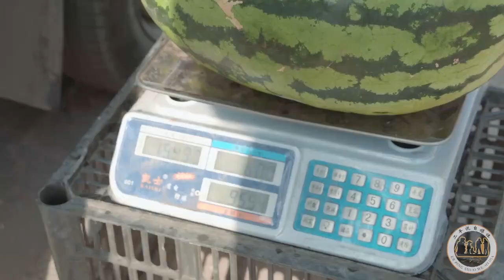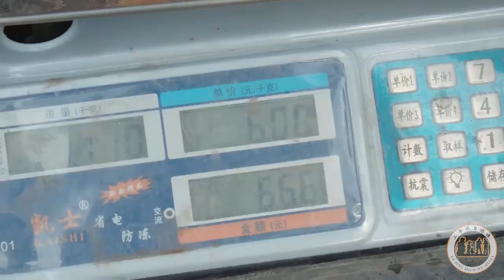【二平说】鄰居家蹭網理直氣壯，樓上修改密碼竟上門理論，真強詞奪理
鄰居蹭了兩年無線網，蹭的理直氣壯，還上門要求改密碼